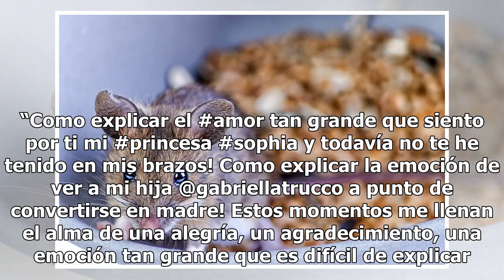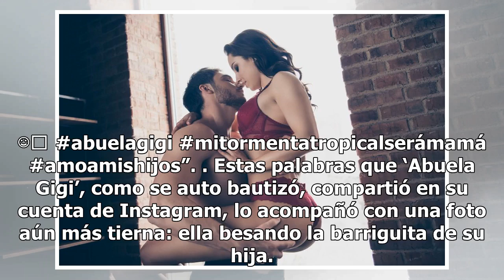El tierno mensaje de Giselle Blondet a su nieta antes de nacer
Giselle Blondet Foto: Cortesía Latin Iconos / Cortesía Latin Iconos Desde que Giselle Blondet recibió la noticia de que su hija Gabriela estaba embarazada, su vida cambió por completo. Si antes era feliz, ahora el amor le explota en el pecho con la emoción de saber que pronto debutará como abuelita.